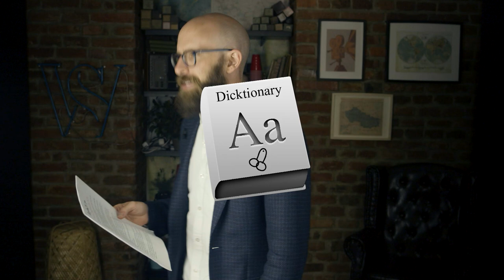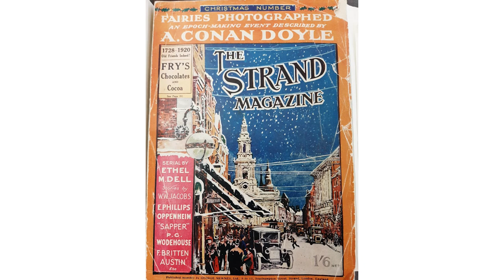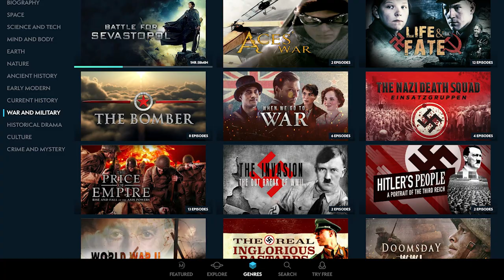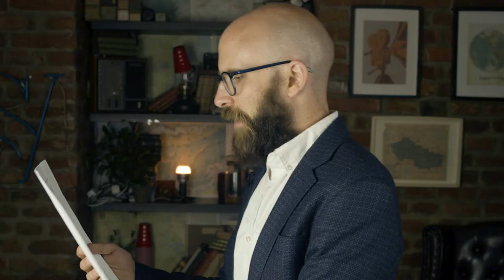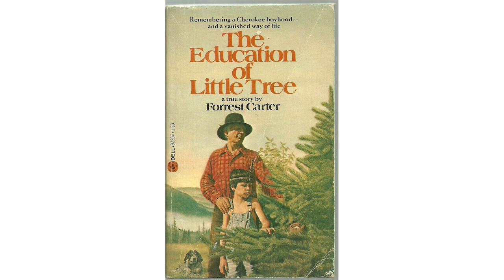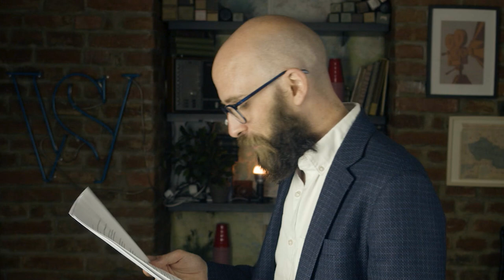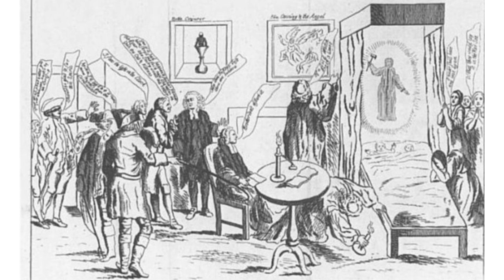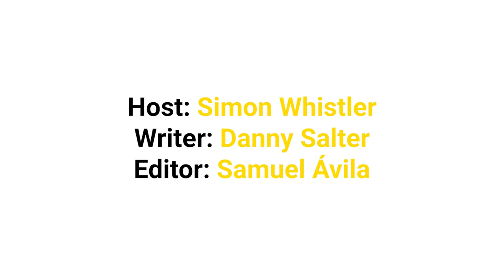Hoaxes that Went Way Too Far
It's an exclusive offer for our viewers! MagellanTV is a new kind of streaming service run by filmmakers with 3,000+ documentaries!